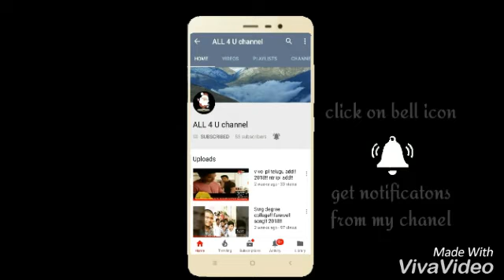virat kohli latest videos!! virat kohli!!